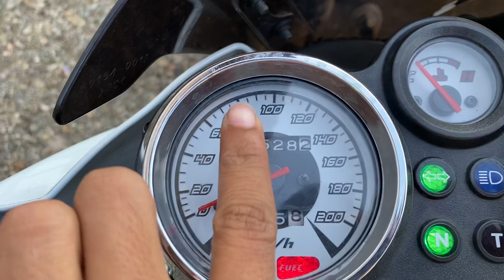NINJA R PUTIH ISTIMEWA KM 8ribu